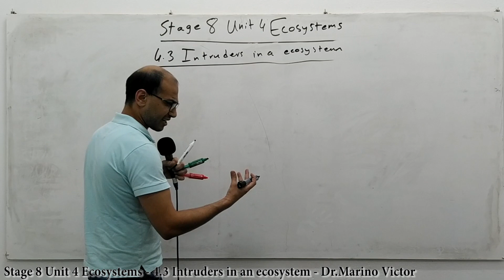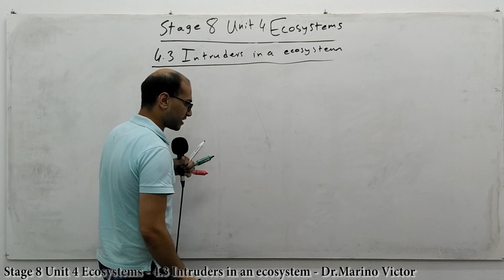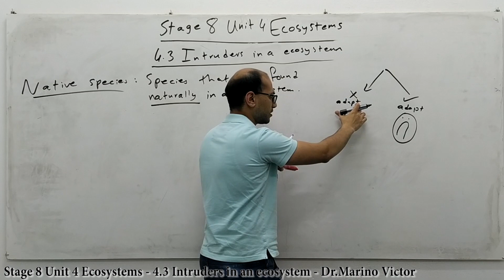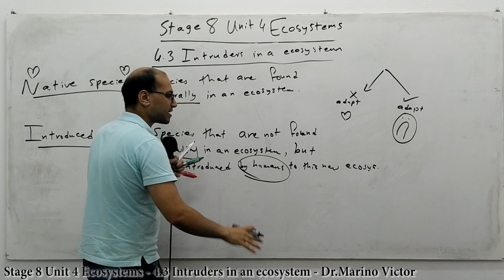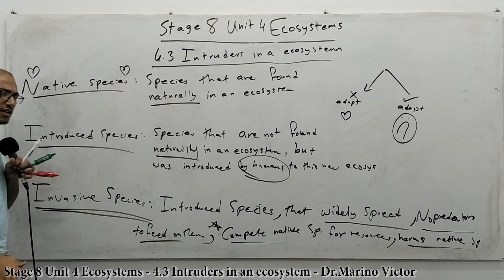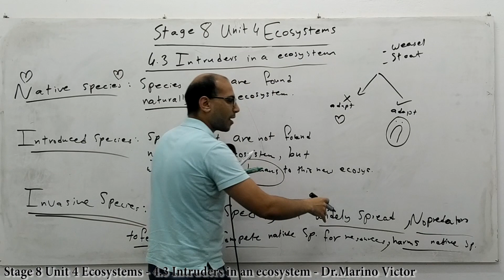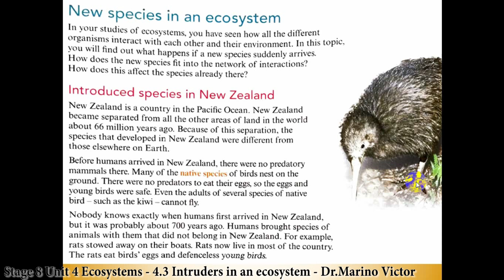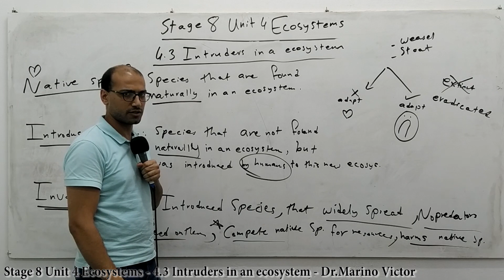Stage 8 Unit 4 Ecosystems - 4.3 Intruders in an ecosystem - Dr.Marino - Biology IGCSE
Lower secondary - Cambridge curriculum - Biology - Dr.Marino Victor